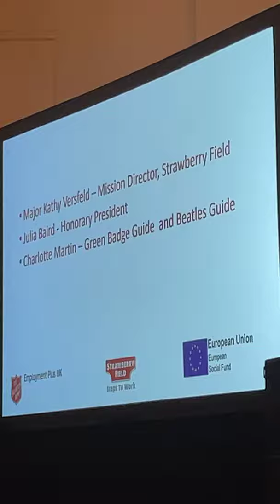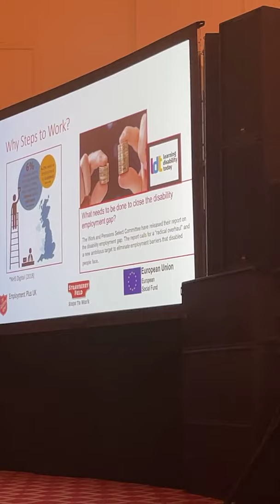Beatles Convention 2021 - Strawberry Field, ft Julia Baird and Charlotte Martin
Streamed during our International Beatleweek festival 2021